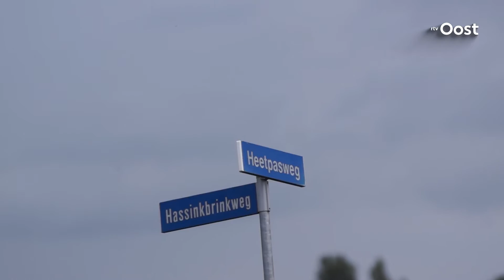Politie in Haaksbergen met helikopter op zoek naar gevluchte inbrekers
De politie in Haaksbergen is op zoek naar inbrekers die vanmorgen zijn betrapt bij een inbraak aan de Hassinkbrinkweg. De politie zoekt n van de daders in het mas in de omgeving van Hassinkbrinkweg. Bij de zoektocht wordt een helikopter ingezet.